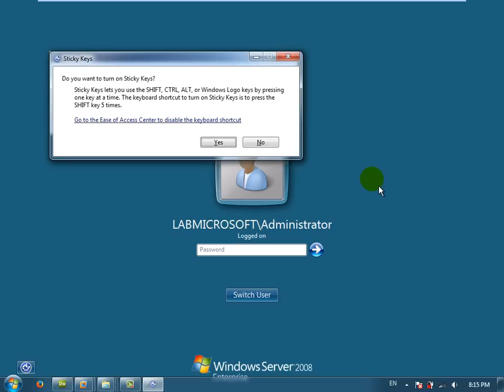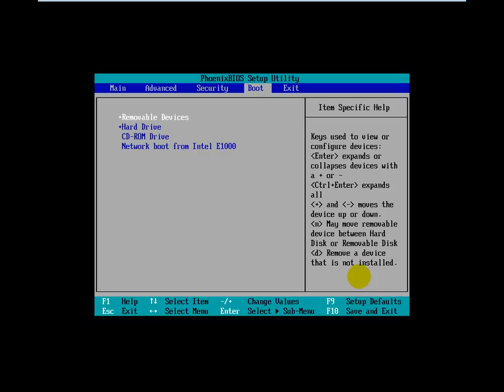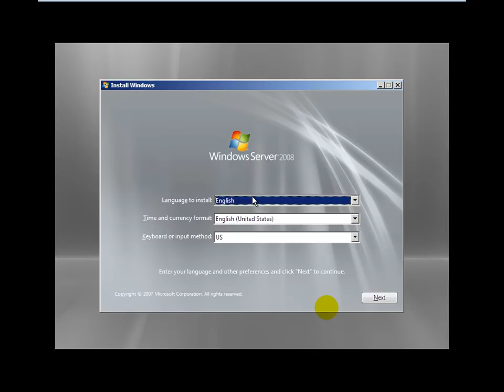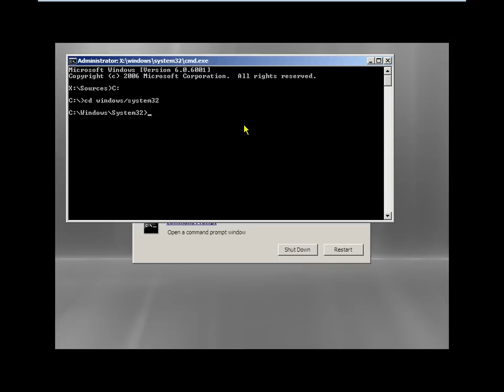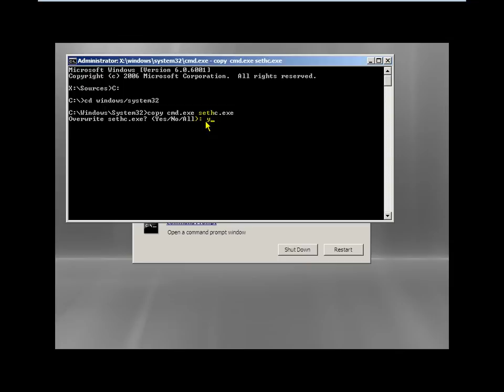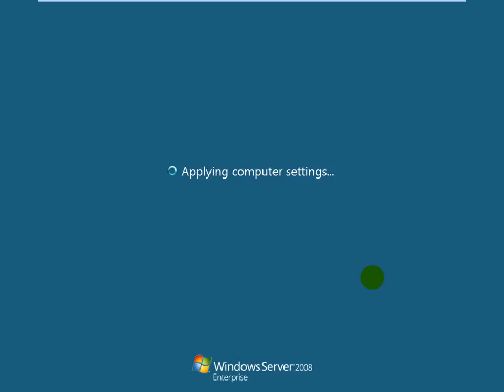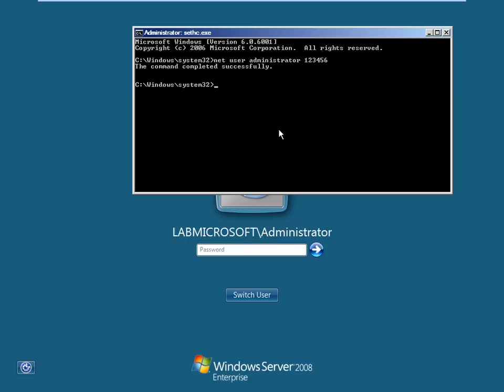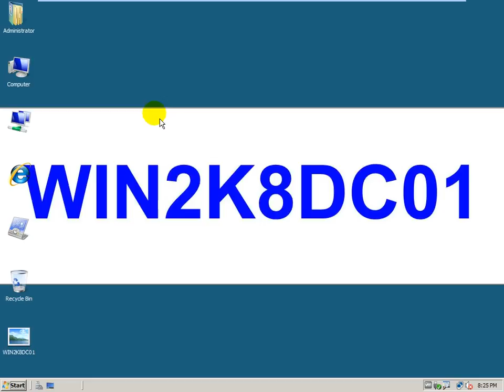7 Hướng dẫn cách reset password của user domain Administrator